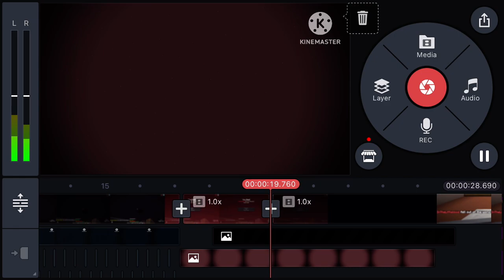Martyn Turns Red (Animatic WIP)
✨Animatic WIP #2 TIIIIIME✨ This time, I’m making an animatic of the moment Martyn turned red in Secret Life by accidentally falling into the void